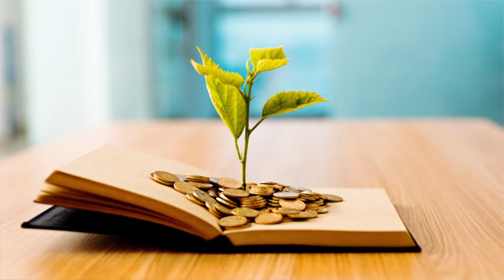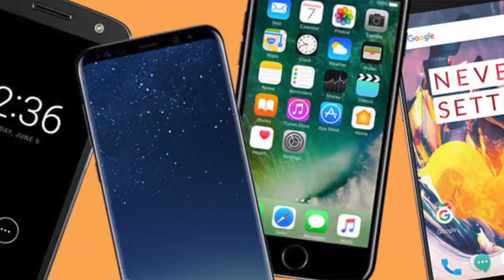Should I be worried someone will steal my big idea? Jeffrey Zeldman